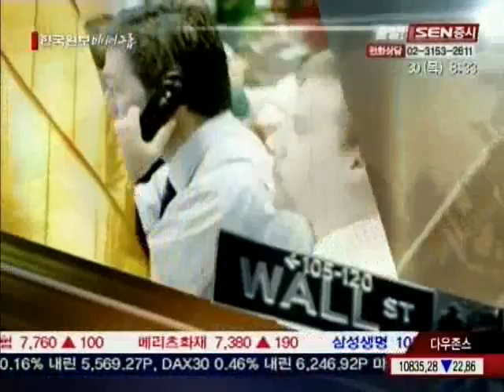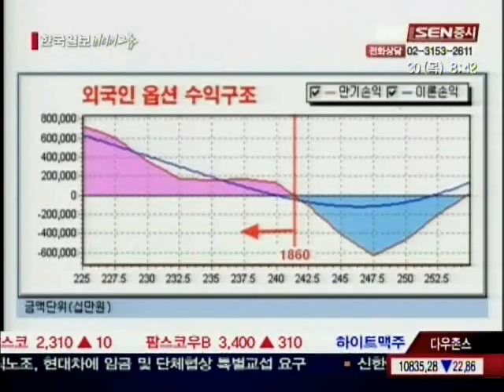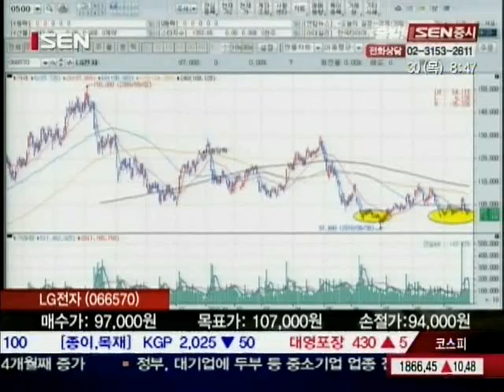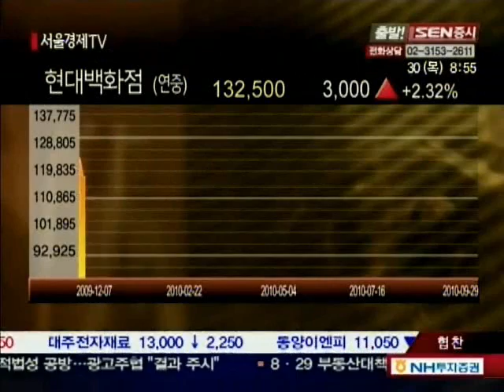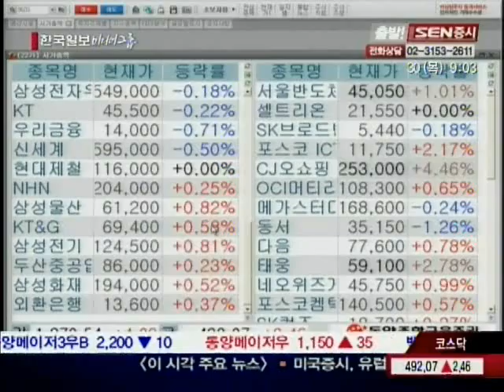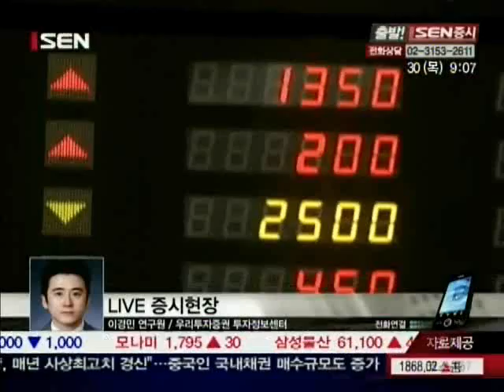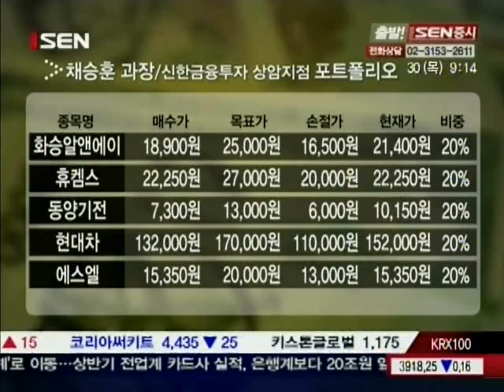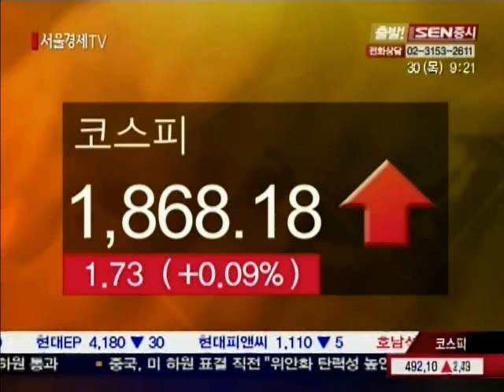[서울경제TV] 20100930 _출발! SEN증시_138